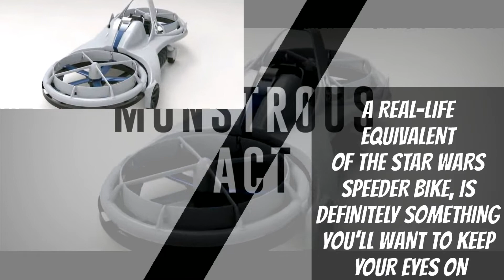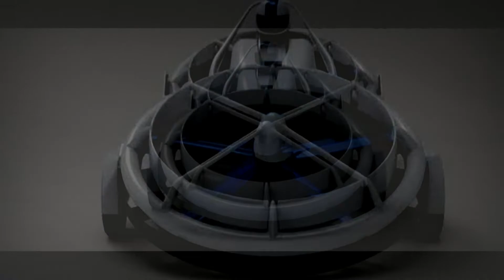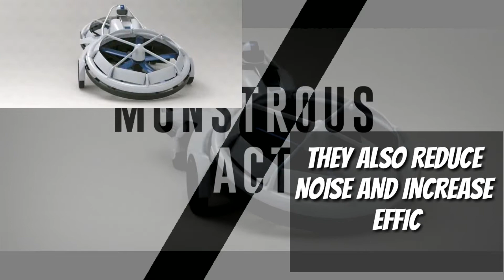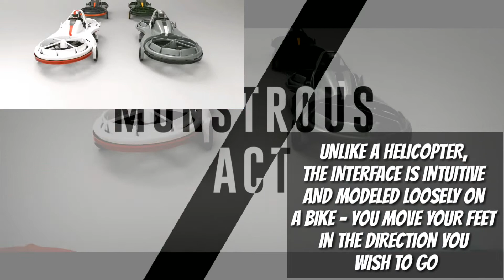Futuristic Invention | Aerofex | Aero-X | Monstrous Act